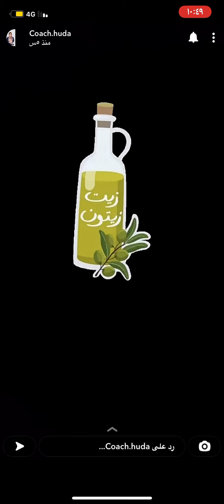تمارين والدة الكوتش هدى